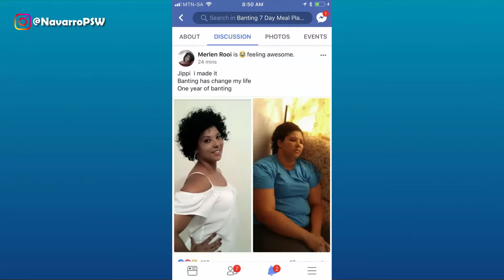TRETA: CrossFit ROMPE com Facebook | Saiba os motivos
- MEU ÚLTIMO VÍDEO:

*Siga o instagram do canal